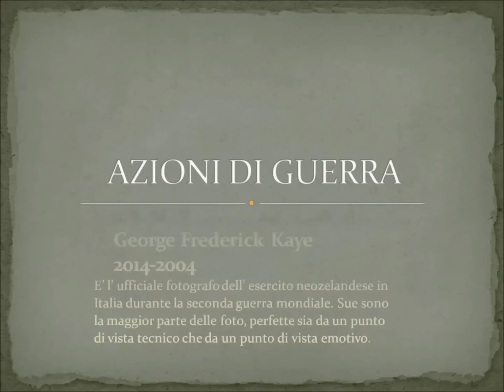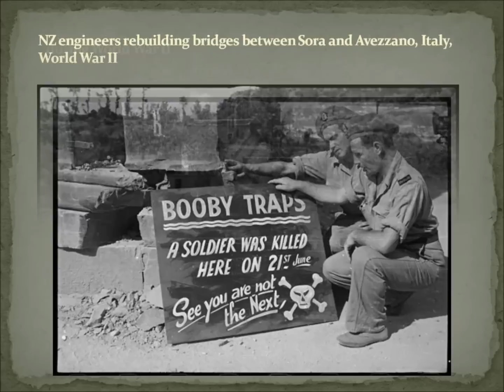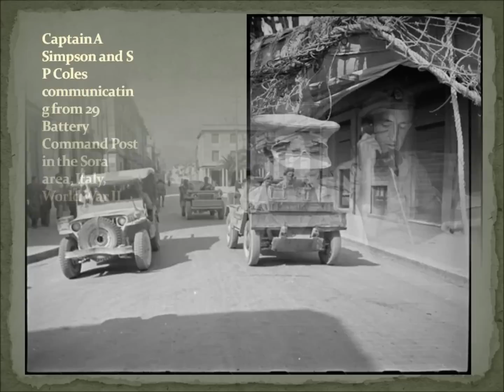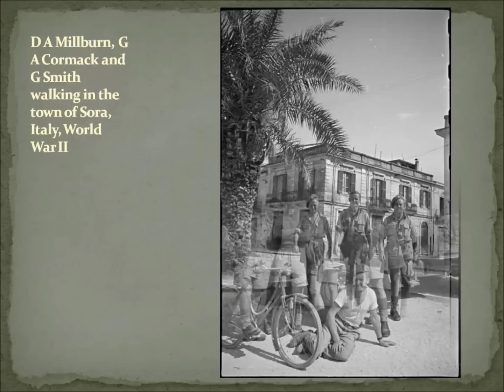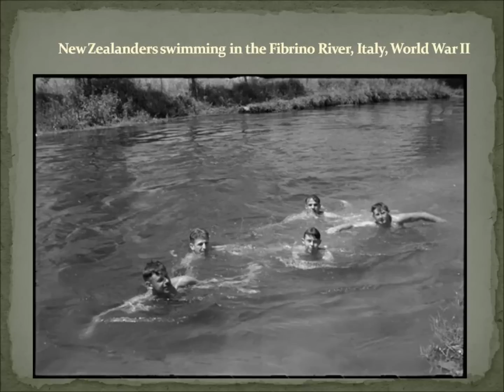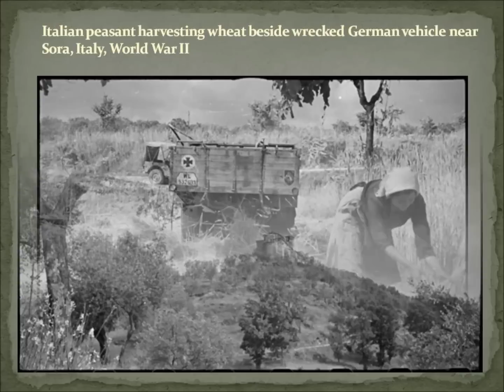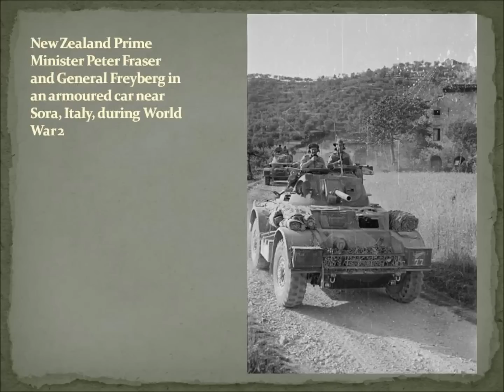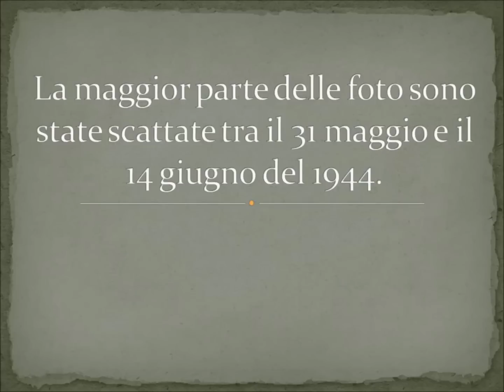L' occupazione neozelandese di Sora durante la seconda guerra mondiale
Il 31 maggio del 1944 le truppe neozelandesi entrarono in Sora ponendo fine alla occupazione tedesca. Queste foto sono la testimonianza di quei primi momenti.
La colonna sonora ''IMAGINE'' è cantata da John Lennon è suonata in ordine da Fausto Papetti, la Royal Philharmonic Orchestra e Gheorghe Zamfir